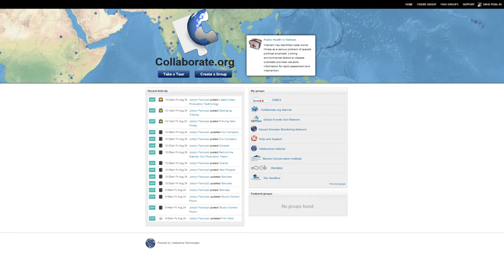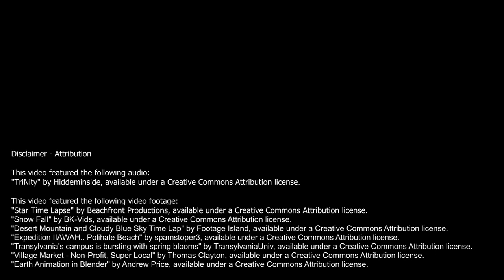Intelesense Technologies Overview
Meet the group that brings the world's information to your fingertips through Collaborate.org: Intelesense Technologies.